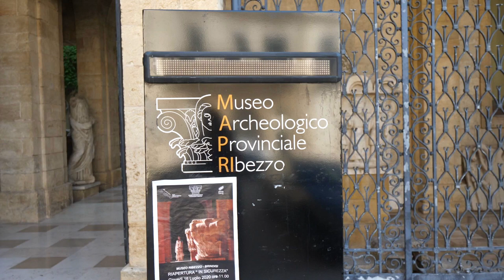GUSTO channel: Barocco di Puglia Città di Mesagne (BR)